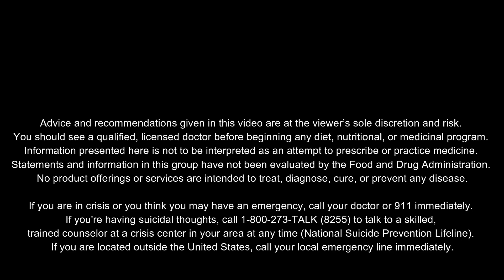Xanax vs Clonazepam For Severe Anxiety?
I've taken Xanax for years to treat my Anxiety - Including Panic Attacks and Anxiety Attacks. Now i'm taking Clonazepam - this has been my experience.

Find me on Instagram & Facebook (@donjuliusss)